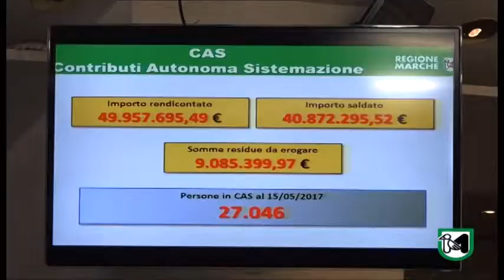Ricostruzione post sisma: presentata la campagna di comunicazione per gli interventi pesanti